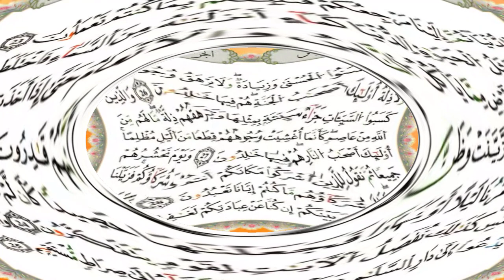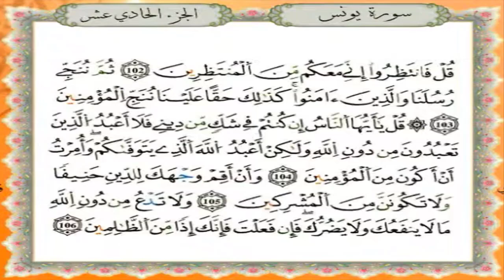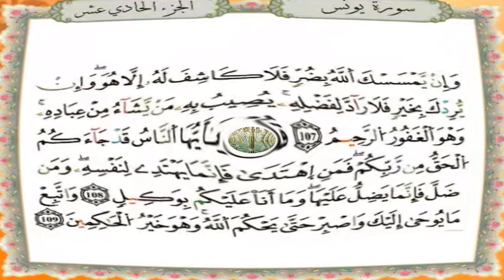سورة يونس برواية قالون عن نافع - القارئ نبيل حتيم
تلاوة سورة يونس برواية قالون عن نافع المدني - القارئ المغربي نبيل حتيم